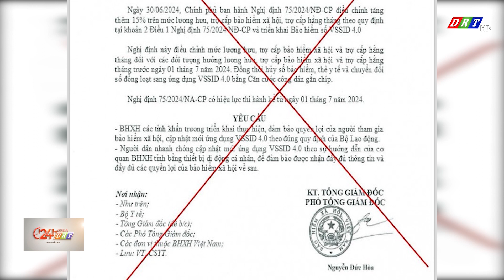BHXH không yêu cầu cập nhật mới ứng VSSID 4.0